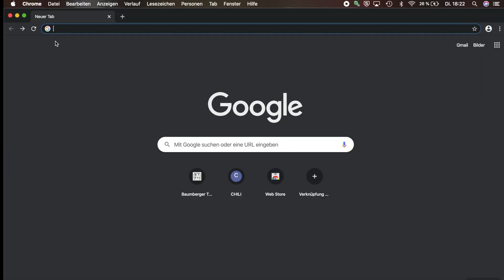BTF - Folge 56: Taekwondo, der Pandadolyo Chagi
Hackenfersendrehtritt im Taekwondo. Der Pandadolyo Chagi ist ein nicht ganz so einfacher, aber sehr effektiver Tritt im Taekwondo. Technik erklärt und präsentiert durch Timo Feser.

Hat Euch das Video gefallen? Haben wir Euch neugierig gemacht?
Schaut Euch weitere Folgen von uns an und besucht uns online unter...

BTF e.V. Dein Verein für Taekwondo, Kickboxen, Hapkido und Krav Maga im Münsterland!